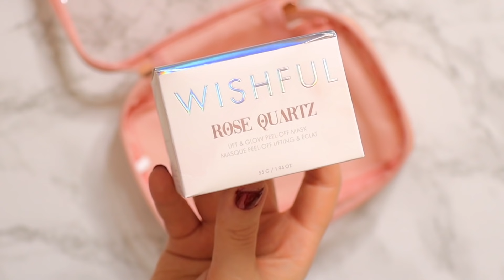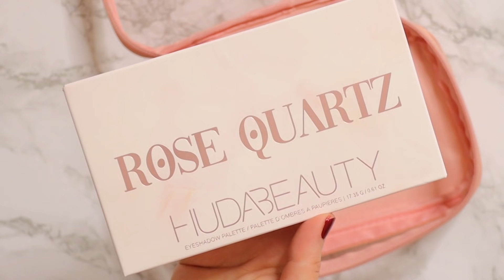NOUVEAUTÉS SEPHORA : ROSE QUARTZ HUDA BEAUTY ✨ Je SORS de ma zone de CONFORT... ! 🙈 | LOdoesmakeup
Le crayon pour la muqueuse, en super promo (teinte ROXY)

👉🏻 -20% avec le code LFLODOES
- Bleu électrique de Sephora (Pool Party)

🥳 BONS PLANS DU MOMENT :
1. Il y a plein de promos hyper intéressantes chez LOOKFANTASTIC par ici 👉🏻 (ajoutez le code LFLODOES dans le panier pour bénéficier de réductions supplémentaires)

2. -15% sur le site de Beauty Bay avec le code BB15 par

3. La SEPHORA BOX est de retour par
Elle est offerte dès 100€ d'achats avec le code GOODFOR et contient une sélection de 13 miniatures de produits (pour en savoir plus

👉🏻 -20% sur le site de Sephora avec le code GOODFORPRODUIT

4. Cult Beauty a lancé des box qui valent TROP le coût par
Les coffrets ne coûtent que 45-50€ pour une valeur de +200€ à chaque fois !
(aucun frais de douanes)

5.  BON PLAN : Le site EYEKO FRANCE a été lancé par
Vous pouvez bénéficier de la livraison offerte sur l'e-shop et en rentrant le code LODOESMAKEUP dans votre panier les réductions suivantes s'appliquent :
-30% sur tous les produits individuels,
-10% sur les coffrets/kits (y compris les nouveaux coffrets de Noël),
et -65% sur le prix original des Galactic Lid Gloss (18,50€), ils passent à 6,47€ !

✨ POUR INFO JE PORTE :

- Ce pull
- Sur les ongles (vernis classique en teinte Red Hibiscus)
🥳 BON PLAN : -15% sur tout l'e-shop de Manucurist avec le code MANUCURISTLODOES
(valable jusqu'au 15 novembre )
👉🏻avec le code LAURALO10
& Boucles d'oreilles : SARA

En déco...

xxx
Laura